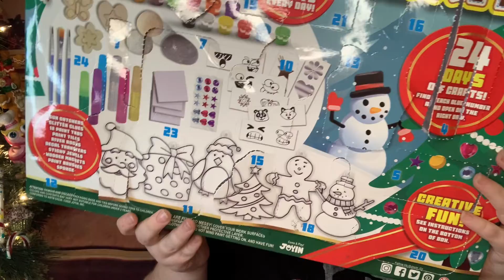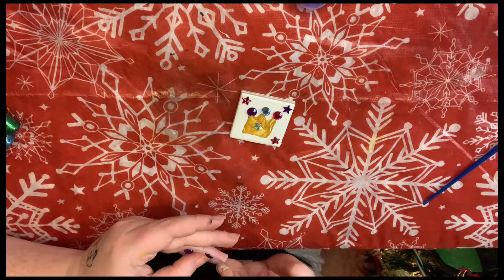Craft advent calendar day, 21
Opening up my craft  Advent calendar

every item will has it's own video idea attached to it that is a secret, so if you wanna see what I have come up with get the item thank you so much!!!